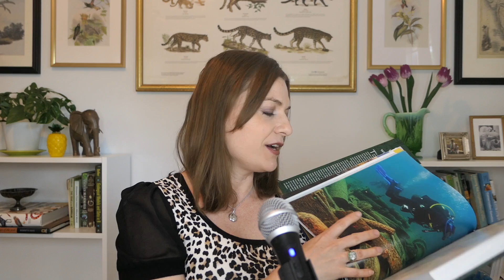Journeys into the Wilderness: Interview with Explorer and Science Writer Jon Waterman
Join us in the latest Fancy Scientist podcast episode for a captivating discussion with Jon Waterman! His latest book "Atlas of Wild America" explores stunning wild spaces across North America.

Hear amazing tales from this modern-day explorer and former national park ranger, including thrilling wildlife encounters. Gain wisdom on following your passion and preserving wilderness. This eye-opening journey highlights the splendor of our untamed landscapes. You'll be informed, inspired, and entertained by Jon's experiences in remote areas.
Specifically, we discussed pursuing an unconventional career, the life of a park ranger, publishing books, following interests in wildlife careers, and close calls with polar bears!

I’m Dr. Stephanie Manka (formerly Schuttler), a wildlife biologist of nearly 20 yrs with 20+ peer-reviewed scientific publications, author of the book Getting a Job in Wildlife Biology: What It’s Like and What You Need to Know and founder of Fancy Scientist. My channel and the Fancy Scientist LLC is dedicated to connecting people to science and nature, breaking stereotypes of, and empowering scientists. I help aspiring and struggling wildlife biologists get the right training so they can get jobs, live out their life’s purpose and make a difference in this world.

Get a free chapter of my book “Getting a Job in Wildlife Biology: What It’s Like and What You Need to Know” to see how I can help you in your career

Want to learn about cool animals, conservation, and get tips about careers in wildlife biology, science, and more?